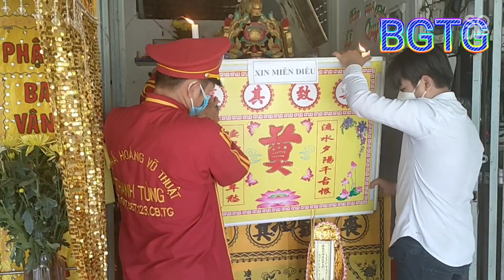Phá Hoàng Thanh Tùng - Thanh Tung Coffin Shield Team - TH Hai Linh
MỌI NGƯỜI ƠI NHỚ ĐK KÊNH ỦNG HỘ MÌNH NHÁ MỌI NGƯỜI !! CHÂN THÀNH CẢM ƠN MỌI NGƯỜI RẤT NHIỀU Ạ 💓💓💓💓💓